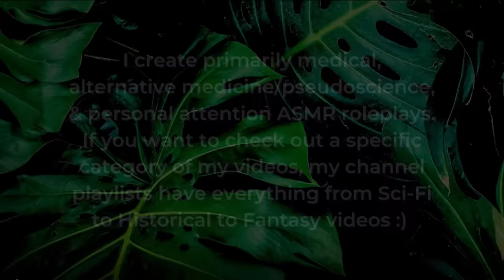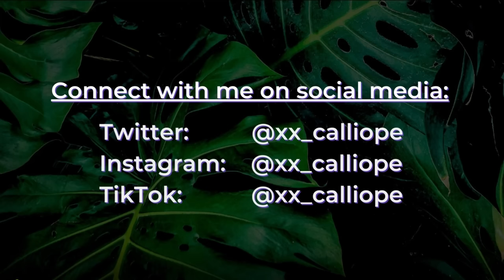Ever Heard of Breuss Massage? 🌟 Gently Relaxing & Rebalancing Your Spine 💤 ASMR Soft Spoken RP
St. John's Wort Oil, silk paper, and "magnetizing" your energy are all included in this ultra-gentle spinal regeneration massage. Founded by an Austrian healer named Rudolf Breuss, Breuss massage seeks to restore the spine and regenerate the intervertebral discs, reducing pain and increasing flexibility. Balancing the spine also balances your energies, so the massage concludes with some aura cleansing and energy infusion.

Edit: This video is now on Spotify and other major audio distributors! Other places with my content include Adaptr, Apple Music, KKBox, Napster, Saavn, Sound Exchange, Amazon Music, iHeartRadio, MediaNet, Pretzel, 7digital, Twitch, AMI Entertainment, Boomplay, Claro Música, Melon Plus, Qobuz, Shazam, Deezer, Jaxsta, Peloton, Resso, Ayoba, and Tidal!

Y'all, it's some serious woo. Incredible for ASMR, but whooooo, some woo. Breuss Massage is 150% 📢 PSEUDOSCIENCE 📢 From Wikipedia: "Pseudoscience consists of statements, beliefs, or practices that claim to be both scientific and factual but are incompatible with the scientific method." This video is only intended for relaxation purposes, and I'm just an actor on the Internet.

This version has some extra rain sounds sprinkled in (huehuehue) to give it some oomph, but the original isolates the speaking & triggers more and the thunderstorm is much softer if you prefer less background sound

Welcome to Your Breuss Massage ~ 00:00 – 00:29
What is Bruess Massage? ~ 00:29 – 04:20
Explaining the Process ~ 04:20 – 05:10
Getting You Comfortable (Audio Only Begins) ~ 05:10 – 06:08
Warming the Oil ~ 06:08 – 07:02
Stroking Down the Spine ~ 07:02 – 09:11
“Pincer Grip” Strokes to Stretch the Spine ~ 09:11 – 11:45
Back to Long Strokes Down the Back ~ 11:45 – 14:26
More Pincer Grip Spinal Stretching ~ 14:26 – 17:23
1st Type of Spinal Alignment Stroke ~ 17:23 – 21:08
2nd Type of Spinal Alignment Stroke ~ 21:08 – 25:12
Coating Your Spine in Oil ~ 25:12 – 26:16
Applying Silk Paper (Crinkly) ~ 26:16 – 27:21
'Swimming Strokes' Down Silk Paper (Crinkly) ~ 27:21 – 29:54
“Magnetizing” Your Energy ~ 29:54 – 35:30
“Wiping” the Body & Aura to Cleanse ~ 35:30 – 37:21
“Zipping” Up Your Energy ~ 37:21 – 37:06
Cleaning the Excess Oil off You ~ 37:06 – 39:30
Wrapping up the Massage ~ 39:30 – 40:29
Behind the Video's Research ~ 40:29 – 43:24
Outro ~ 43:24 -  44:28

Triggers include: very soft speaking, some whispering, explaining things, narrating actions, massage, crinkling tissue paper, some thunder and rain, energy healing, and some fabric sounds.

Attributions:
Research came primarily from the Dorn Method's website, with a written guide to the massage and pictures (v nice)

xx Calliope

❥ My equipment:
Audio Recording – Rode NT1-A Microphones with Zoom H4N Recorder